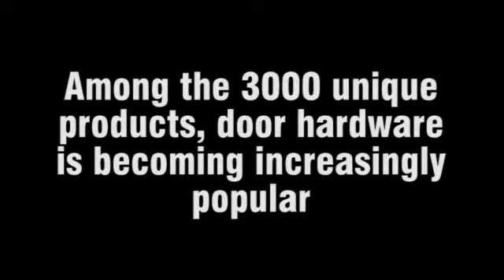Antique Door Plates and Antique Door Hardware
When looking for antique door plates or recreated door hardware from the classic periods, try looking for the design style that best suits your home or project. Vintage Hardware & Lighting offers one of the most extensive collections of period and recreated antique door hardware available.

In this video, you will see just some of the door plates, knobs, vintage door knockers, and more that the store has to offer. Antique door plates can be purchased separately to fit your needs, or in complete sets including matching vintage mortise lock, cylinder, backplate, and knobs.

Styles include Victorian, Art Deco, Gothic, Arts & Crafts, Mission, Craftsman, Rococo, and more.

Custom Hardware and Lighting
In addition to our thousands of stock lighting and hardware items, we also offer the option to have your own hardware or lighting parts reproduced. Since we are a real foundry, and not just a reseller, we can make custom vintage lights or replacements of missing antique hardware for furniture and home. New construction and product lines are also possible for hardware and lighting.

to browse the entire vintagte door hardware catalog.